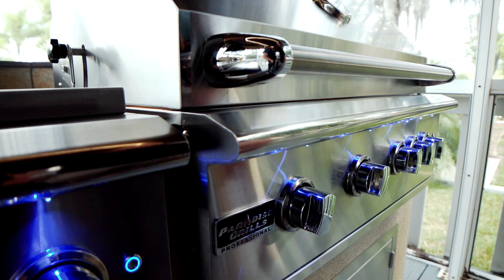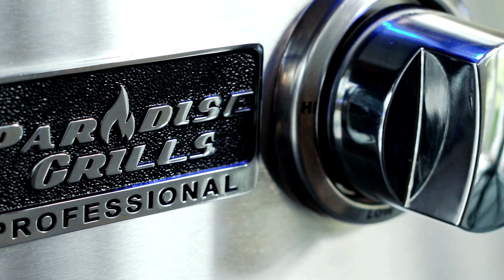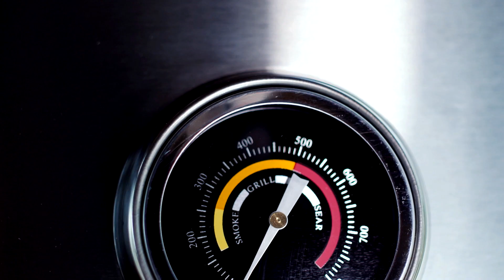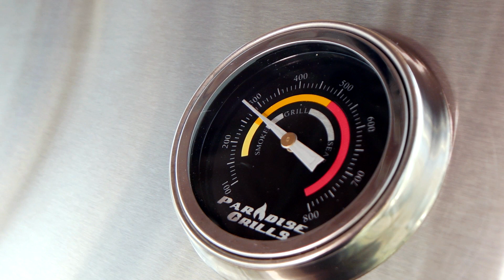Paradise Grills GSL-32 Professional Grill - Product Review